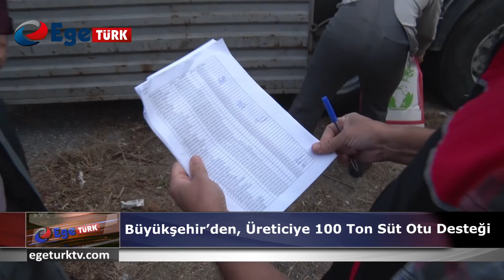BÜYÜKŞEHIR’DEN, ÜRETICIYE 100 TON SÜT OTU DESTEĞI